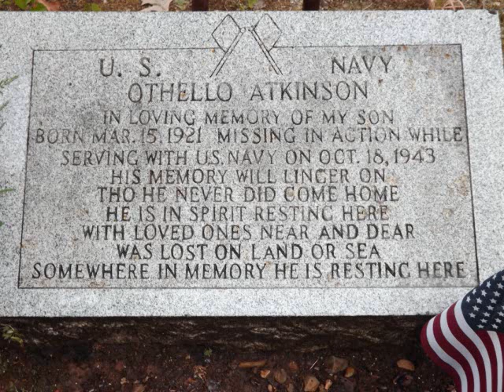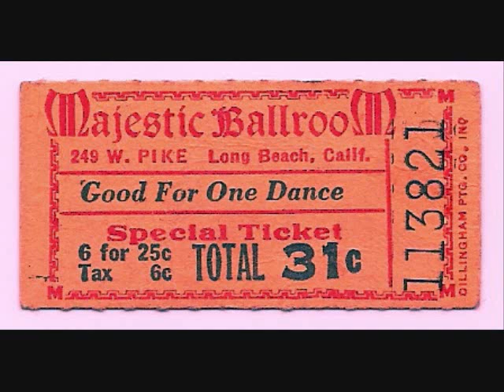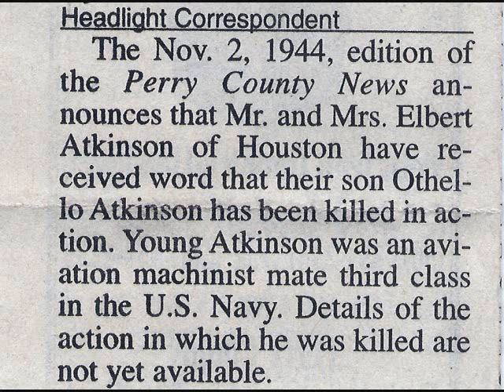Steve Atkinson-Remembrance of WWII.wmv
This is in remembrance of my uncle, Othello Atkinson, who was in the U.S. Navy.  He was listed as missing in action in October, 1943.The memories of my family are mostly of my grandmother, Lillie, who , up until her death, never gave up hope that he would safely return.  My mother, MInnie Atkinson, sat down with grandmother at our kitchen table,  wrote the poem for Othello's headstone, which is at the beginning of this video.